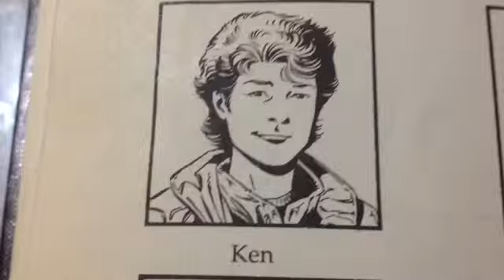Star Wars: Zorba The Hutt's Revenge